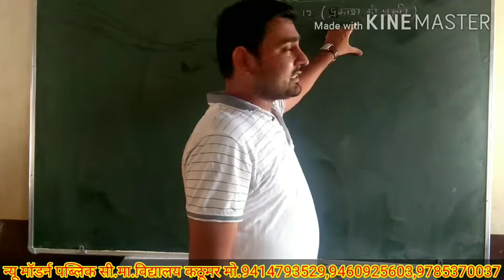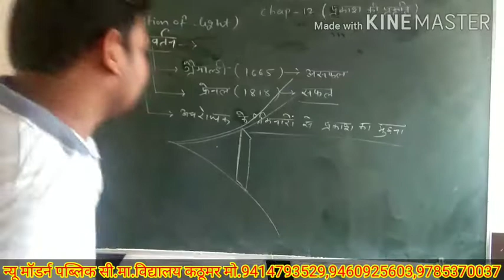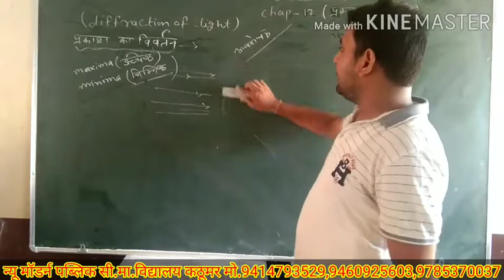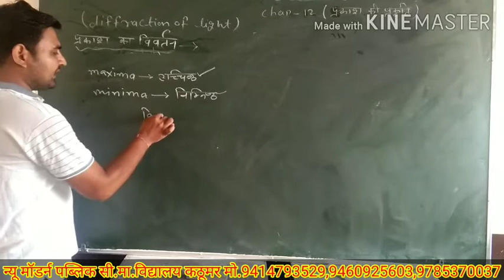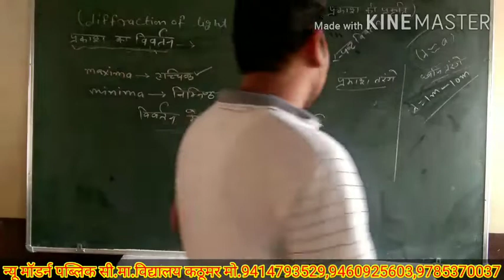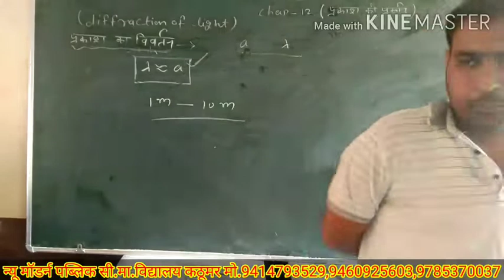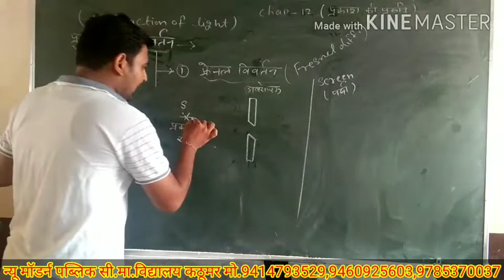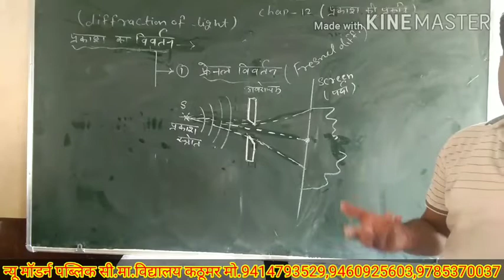||PHYSICS||Chap:-12(Part-13)Topic:-प्रकाश का विवर्तन New Modern School Kathumar